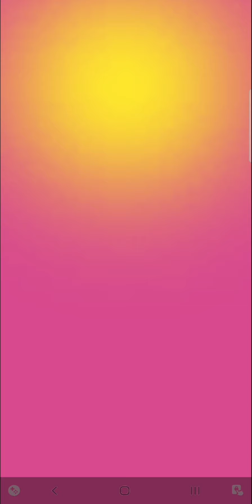Plants vs Zombies Heroes - Estrellas Binarias con Daño Extra.